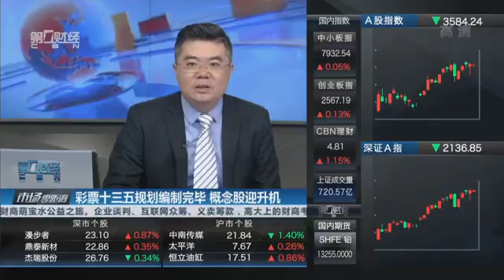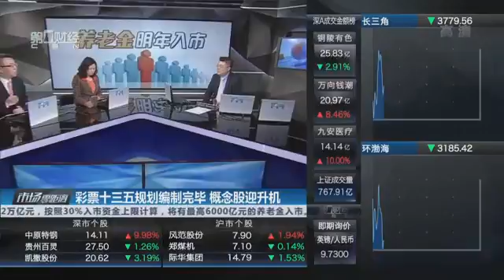【一财资讯】彩票十三五规划编制完毕 概念股迎升机